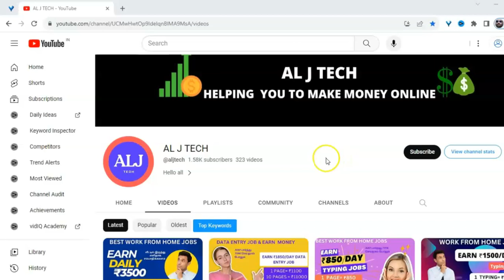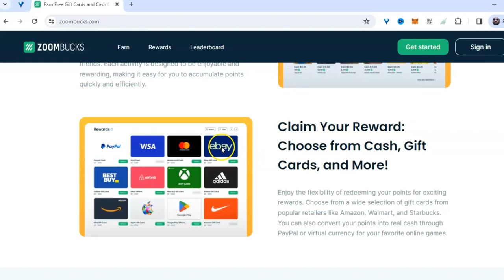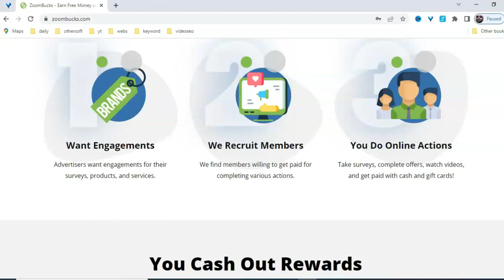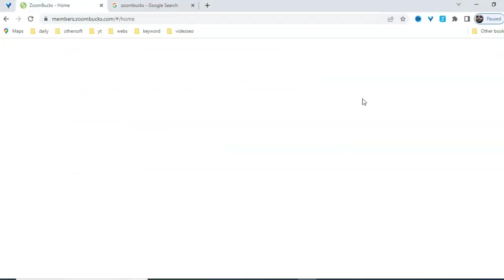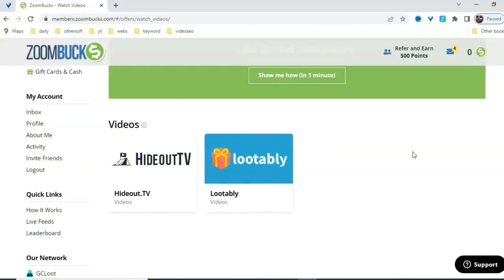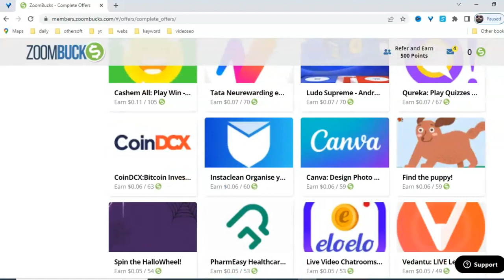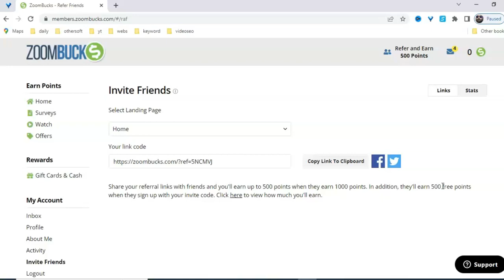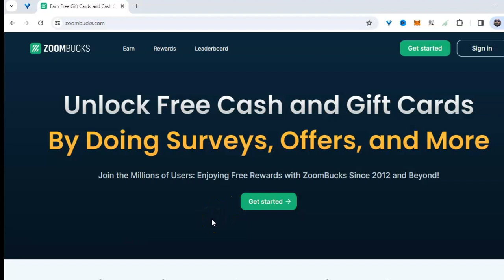✅EARN ₹2100/Day FormFilling Job🔴Online Jobs At Home🔥Work From Home Jobs Tamil ✅Make Money Online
In this video, you'll find Step by Step Tutorial of Best Work From Home Jobs & Earn ₹1800 Daily, Best Online Jobs at Home In Tamil Work From Home Online Jobs in Tamil Earn Money Online Tamil 2023.

(Do Not Miss This following opportunities)

🔴Earn ₹55000 Core Mining Airdrop Tamil ✅ MINE $OEX free Airdrops from SATOSHI APP Daily 888$ prize(Do Not Miss This opportunity very good project)

Here is My Another Channel Super Earning tamil,

➡️ Any doubt's & Suggestions
👉 Message telegram :- @raja k

If you're a student, working person, or housewife who is searching for good and Best Work From Home online & make money Online Jobs then you have come to the right place.
If you want me to do more such AL J TECH videos,